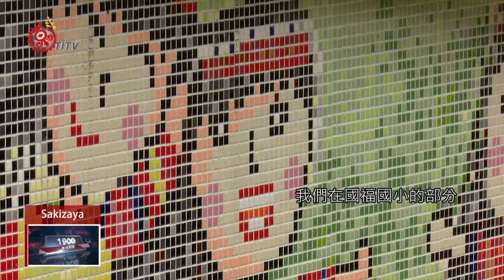走出文健站! 耆老授課傳承生命智慧 2020-01-29 Sakizaya IPCF-TITV 原文會 原視新聞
patutus ku babalaki tu tineng i adiwawa

大家好，今天是大年初五帶大家到花蓮市國福里部落的文化健康站。

國福里文化健康站去年(108年度)得到全國特優的殊榮，也是我們撒奇萊雅族的模範，透過今天的新年特別節目，讓我們一起來看看文化健康站長輩們在做什麼….

文健站的老人家來到國福國小，Uuy Budaw阿嬤教孩子們如何種菜、認識植物及如何採集的知識，讓孩子們在學習過程中，學會族語的野菜名稱。

國福小學人數不多，去年與文健站合作，邀請耆老到學校授課指導，拉近老人與孩子間的距離。

國福里文化健康站裡，不僅照顧長輩，也有文化的調查與學習，照服員們訪問到Uul Kacaw阿嬤，她提到過去國福里部落的織布技術，因此，文健站特別成立織布教室，要來恢復這項失落已久的文化。

唱歌其實是一項對身體很好的運動，不僅可以活動身體的內臟，更可以刺激大腦的記憶。

在國福里文化健康站裡，年輕的照服員正帶動著老人家，唱著懷念的歌謠，回想年輕的記憶。

文健站的照服員是現在許多青年返鄉的第一份工作，穩定的薪水讓這些青年們有實踐夢想的能力，不僅可以學習族語，傳承文化，更成為有能力照顧部落的人。

我們看到國福里文化健康站的經營，不僅僅是在聚會所裡面，更走到學校、織布教室、市集以及部落的角落，照顧著部落老人們的身體健康和心靈健康，老人們走出文健站成為孩子的老師。

我們期待國福里文化健康站的經營，能夠成為撒奇萊雅族的模範。